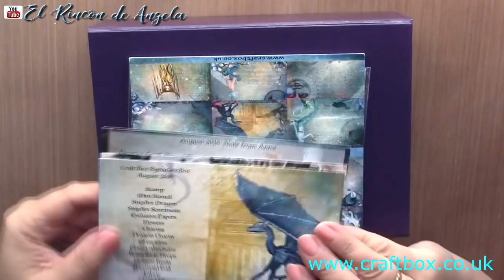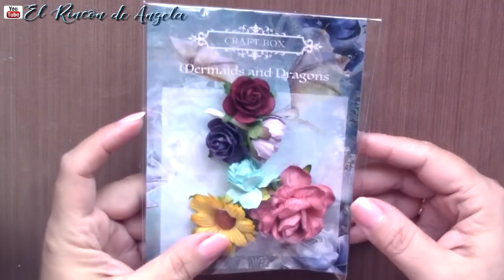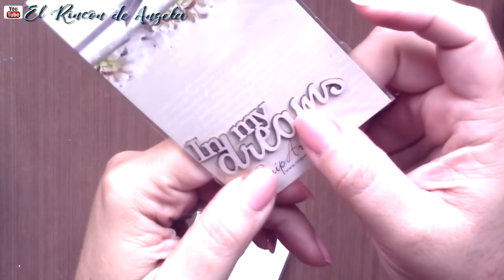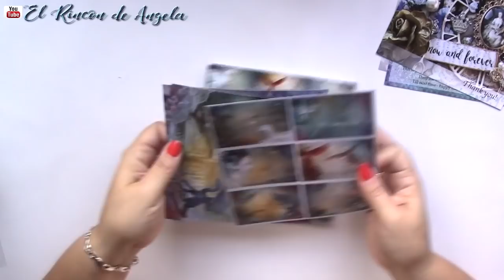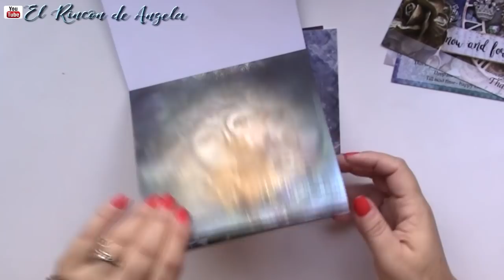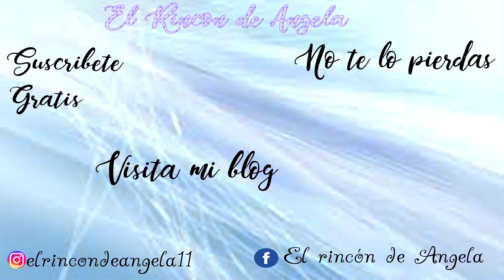Caja sorpresa de materiales para manualidades y scrapbooking - Craftbox-DIY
Caja sorpresa de materiales para manualidades y scrapbooking - Craftbox-DIY. Esta es una caja de suscripcion mensual de Craftbox, de UK. Todos los meses tiene una temática diferente, y productos para manualidades, mix media, decoración y mucho mas, con lo que podrás hacer un trabajo, y participar en el reto del mes de su grupo de facebook.
Este pasado mes de agosto, la temática fue Dragones y sirenas. Con lo que todo el contenido de la caja sorpresa, tenia que ver con esto. Cada mes una temática diferente y productos exclusivos diseñados especialmente para Craftbox.

→MI TIENDA ETSY  para comprar mis trabajos.